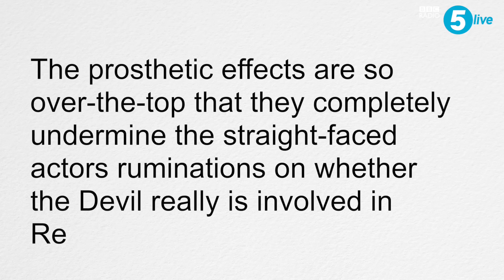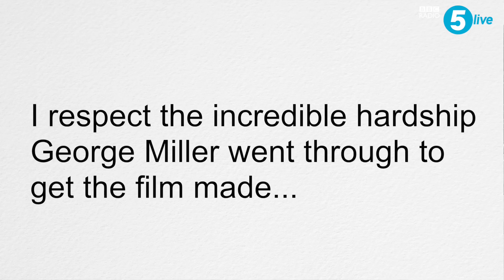Kermode Uncut: Great Films You Don’t Like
bbc.co.uk/blogs/markkermode